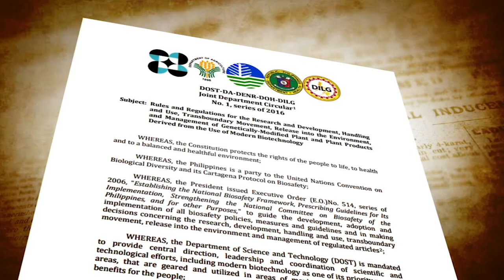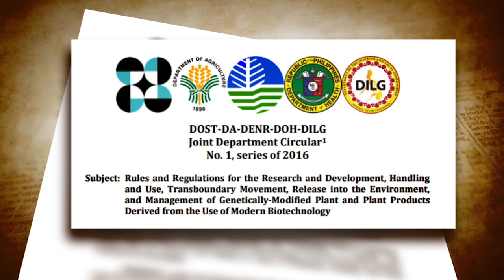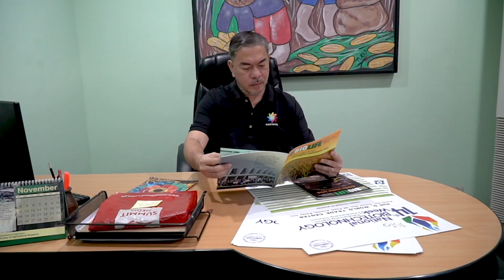Bt Eggplant Story - Regulating and Advocating Products of Modern Biotech in the Philippines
SEARCA Biotechnology Information Center (SEARCA BIC) releases The Bt Eggplant Story, a new video series that documents the development of Bt eggplant in the Philippines and highlights the clamor of farmers for the release of the genetically modified (GM) crop.

In this part of the series, the former Director-Coordinator of the Department of Agriculture-Biotechnology Information Office (DA-BPO), Dr. Vivencio Mamaril, elaborate on the initiatives of the national government to effectively regulate products of modern biotechnology. Specifically, the creation of the DOST-DA-DENR-DOH-DILG Joint Department Circular No.1, Series of 2016, which aims to regulate and manage the propagation and sale of biotechnology products in the country.

The Technical Adviser of DA-BPO’s Information, Education, and Communication (IEC) component, Fr. Emmanuel Alparce also touch upon the importance of advocating biotechnology and its potential benefits to different stakeholders.

The Bt Eggplant Story series was produced in collaboration with Feed the Future South Asia Eggplant Improvement Partnership, Department of Agriculture-Biotechnology Program Office, and Greenbug Media Productions.